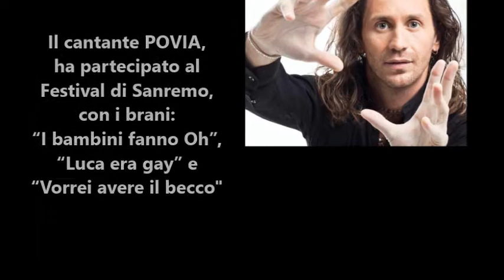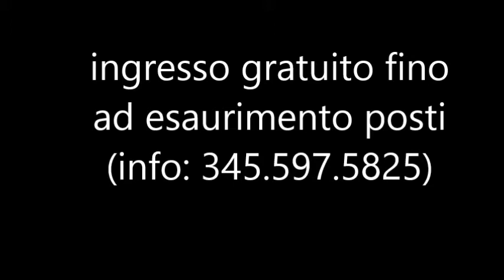Concerto-Conferenza a Trani di Povia e avvocato Amato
Appuntamento immancabile giovedì 30 Novembre, alle ore 19.00, presso il CENTRO BETHEL in Piazza Plebiscito n° 16/a, con
L'ingresso è libero fino ad esaurimento posti, e siete tutti invitati a partecipare!